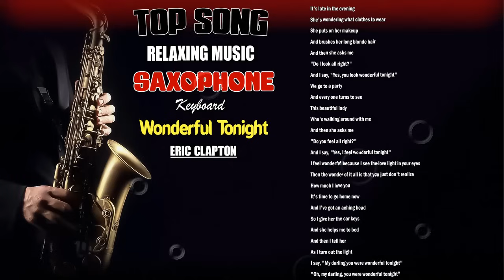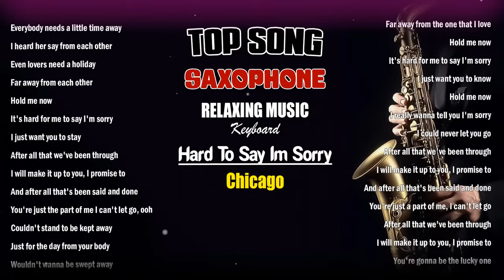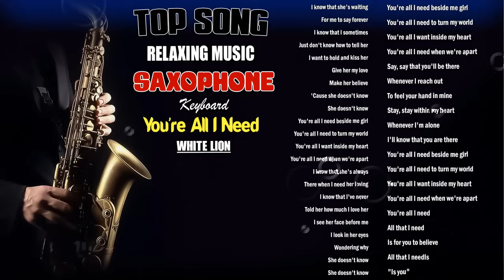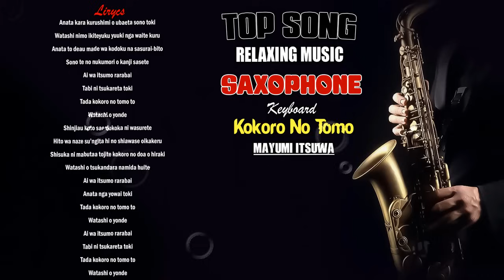SAXOPHONE RELAXING MUSIC - NON STOP ~ Bon Jovi,Eric Clapton,White Lion,And More [ YAMAHA PSR 910 ]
WELCOME TO CHANNEL

I'm edited this music using the Yamaha PSR 910 keyboard.
Before I created the WAV file, this Instrumental is in MIDI format, I edited several instruments including: Drums, Strings, Bass, Guitar and Others.

I don't copy music from other channels ‼️

These are my notes as a content creator on Youtube